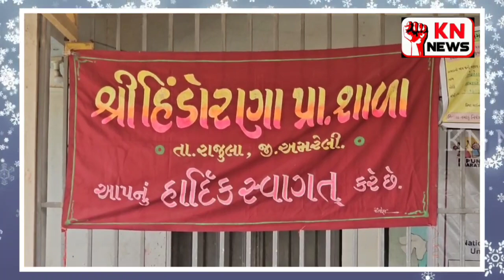@હિંડોરણા પ્રાથમિક શાળામાં ગણિત વિજ્ઞાન પ્રદર્શન યોજાયું....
રાજુલા ના જડપી સમાચાર માટે કાનાબાર ન્યૂઝ